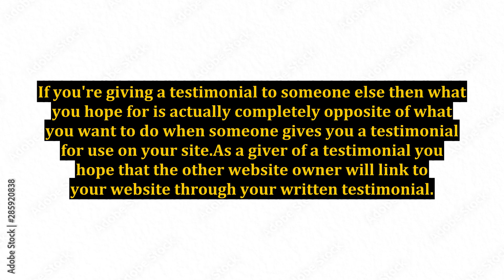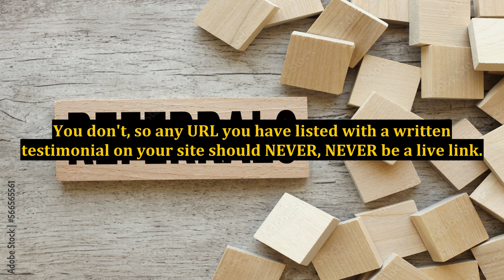Website Mistake #24 - Leading People Away From Your Site With Your Testimonials